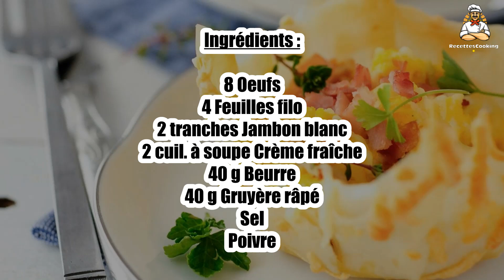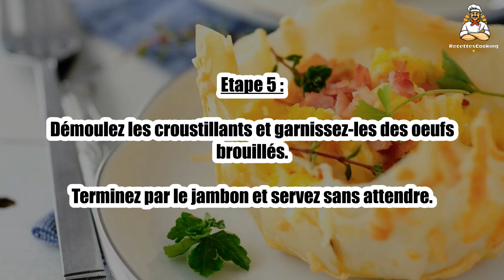Recette : Oeufs brouillés en coque filo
Bonjour à tous, aujourd’hui recettescooking.com vous présente la recette suivante : Oeufs brouillés en coque filo

TEMPS TOTAL : 30 min
Préparation : 15 min
Cuisson : 15 min

Ingrédients :

8 Oeufs
4 Feuilles filo
2 tranches Jambon blanc
2 cuil. à soupe Crème fraîche
40 g Beurre
40 g Gruyère râpé
Sel
Poivre

Coupez chaque feuille de brick en 3 cercles.

Etape 2 : Faites fondre la moitié du beurre et badigeonnez-en chaque cercle au pinceau.

Superposez-les 3 par 3 dans des ramequins allant au four, parsemez de gruyère et enfournez 10 min.

Etape 3 : Faites fondre le reste de beurre dans une casserole anti-adhésive et cassez-y les oeufs tout en mélangeant.

Etape 4 : Salez, poivrez, ajoutez la crème fraîche et laissez cuire en mélangeant sans cesse jusqu'à ce que vous obteniez la cuisson désirée.

Hachez le jambon.

Etape 5 : Démoulez les croustillants et garnissez-les des oeufs brouillés.

Terminez par le jambon et servez sans attendre.

00:00 Recette : Oeufs brouillés en coque filo
00:20 Informations sur le temps de cuisson
00:32 Ingrédients
00:46 Etape 1 : Oeufs brouillés en coque filo
01:00 Etape 2 : Oeufs brouillés en coque filo
01:16 Etape 3 : Oeufs brouillés en coque filo
01:29 Etape 4 : Oeufs brouillés en coque filo
01:43 Etape 5 : Oeufs brouillés en coque filo